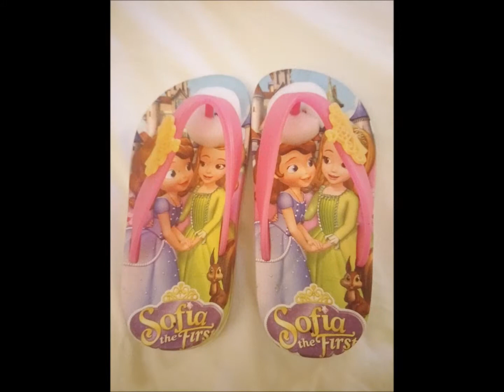Lagi lagi Batam...